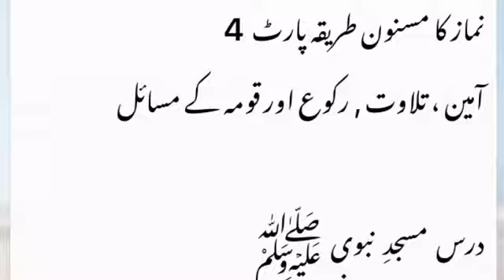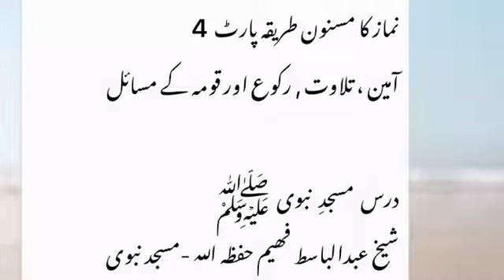Namaz ka masnoon aur sunnat tariqah (Part 4). Sheikh Abdul Basit Faheem Mudaris Masjid Al Nabawi